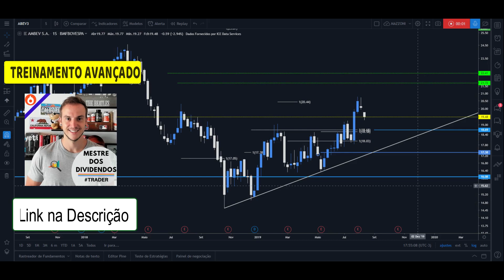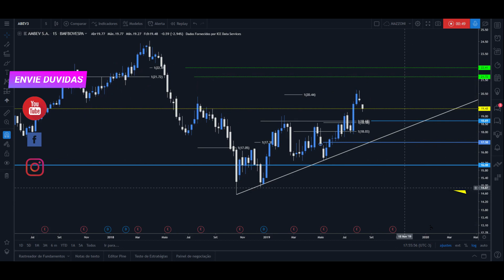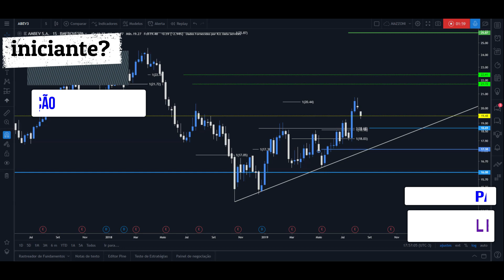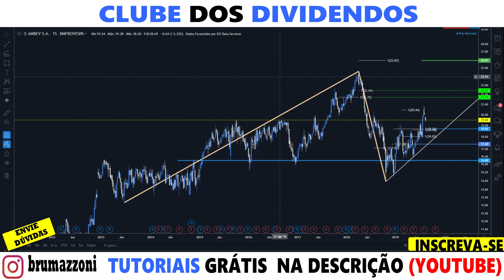AMBEV E A LAVA JATO (ABEV3)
• Investimentos
• Dividendos
• Position Trade
• Swing Trade
• Day Trade
• Forex